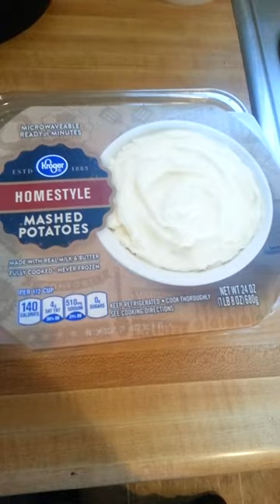Krogers mosquito mashed potatoes!!!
Not 1, not 2, but a few uninvited guests to my dinner but it already came inside my dinner.don't we already have an epidemic on our hands throughout the States and other countries with mosquitoes?? .so I know you can see these mosquitoes and he smashed potatoes before you package them, so tell me kroger is why are you feeding them to us is another cabinet government whole political control the population...
No, just the buggies wanted to go swimming and apparently the employees at the factory couldn't see these large mosquitoes in pure white colored mashed potatoes!